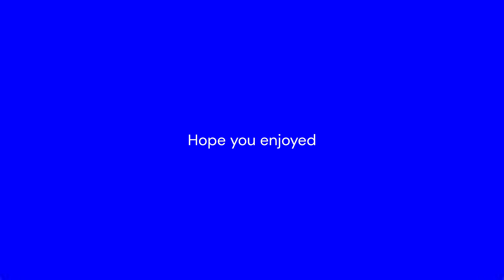Cotton Candy Obby